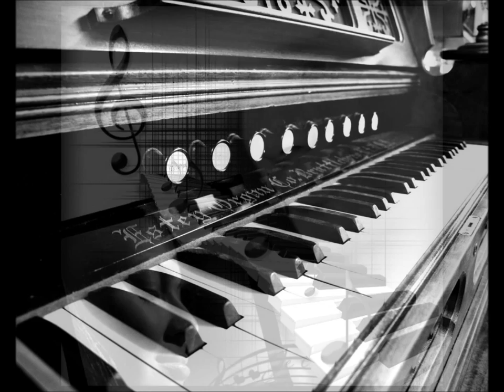Jan werner ... All Alone